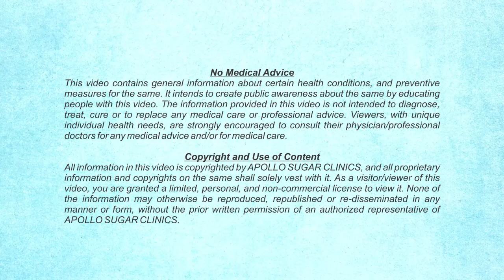Apollo Sugar Clinics | Sexual Life & Diabetes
Watch Dr. Mithun Bhartia, Consultant Endocrinologist, Apollo Sugar Clinics, Guwahati as he talks about how diabetes can affect sexual life. Watch the video to know more.